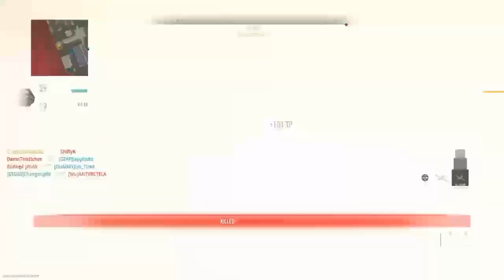30-11 Gameplay Shoothouse MW2 2022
Hope y'all enjoy the video stay motivated stay dedicated always have that mamba mentality and i'll check you out in the next one peace